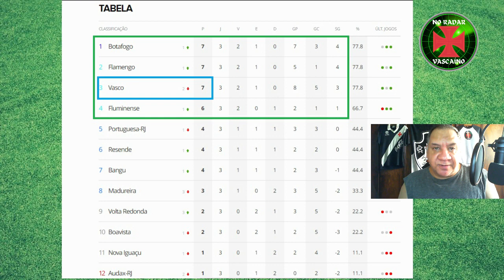BRUNO GOMES NO INTERNACIONAL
Vasco mantém 50% do passe  de Bruno Gomes e cede jogador ao Inter que em troca dará Zé Gabriel (Zagueiro/Volante). Com os resultados da rodada caímos para a terceira colocação na Taça GB e gols sofridos ligam "O ALERTA" em relação a defesa.

📣 Comenta❗
🔄 Compartilha❗
👨‍👩‍👧‍👦 SEJA MEMBRO❗